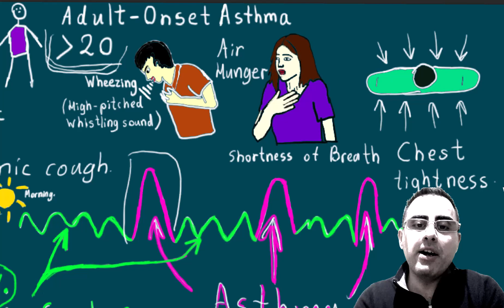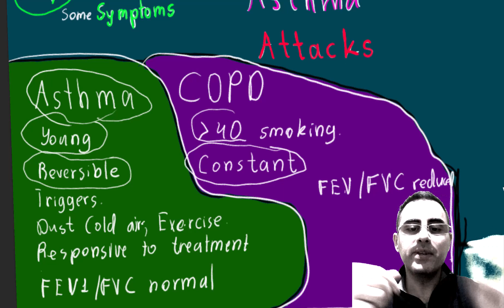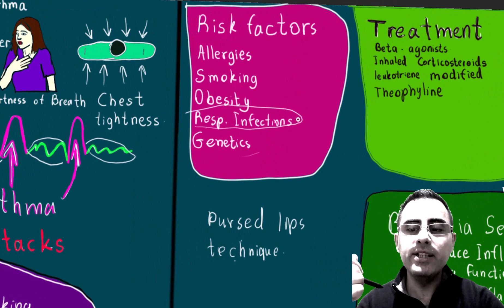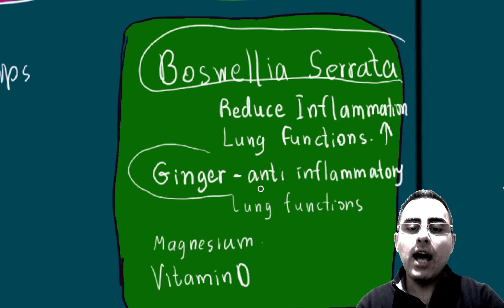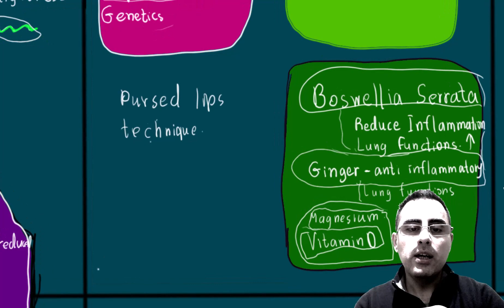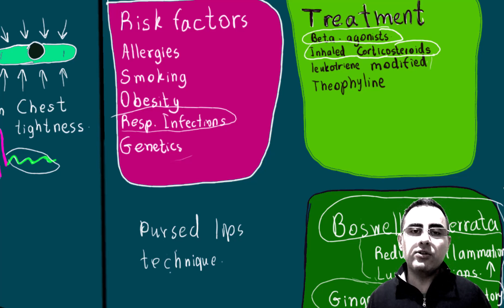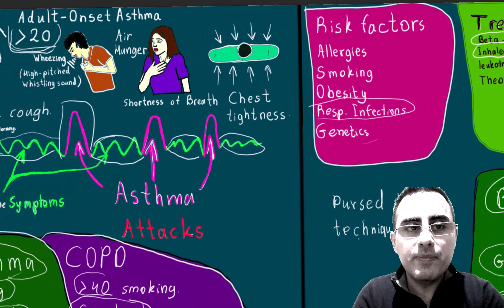Adult-Onset Asthma - Difficulty breathing and chronic cough?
How common is asthma in adults, and what are the main risk factors for developing asthma in adulthood?
What are the main differences between asthma and COPD, and how are they diagnosed and treated?
Do people with asthma experience symptoms between attacks, and if so, how common are these symptoms?
What are some effective breathing techniques, such as pursed lip breathing and diaphragmatic breathing, for managing asthma symptoms?